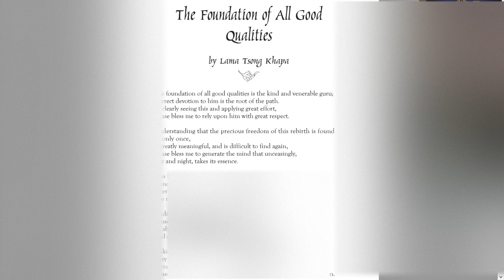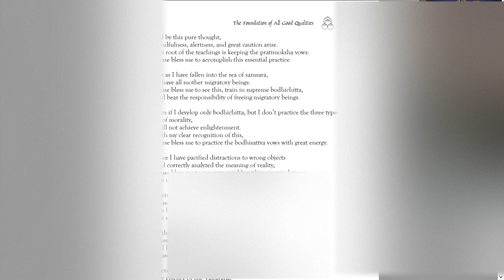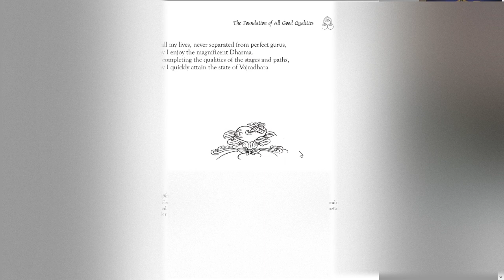Guided Meditation on the need for a virtuous friend and the qualities to look for in a Guru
28th Aug 2023
Led by Nico

Join our Daily Drop-in Meditations with Tushita Delhi 🌻 These are 30-min meditations on weekly topics, open to all, suitable for beginner and advanced students alike. All sessions led by qualified practitioners.

WEEKLY SCHEDULE:
Mon/Wed/Fri @ 9am-9:30am IST
IN-PERSON AND ON ZOOM - Analytical Meditations

Tues/Thurs @ 7am-7:30am IST
ONLY ON ZOOM - Calm Abiding Meditations

Join the official WhatsApp to stay up to date and receive the recordings daily!